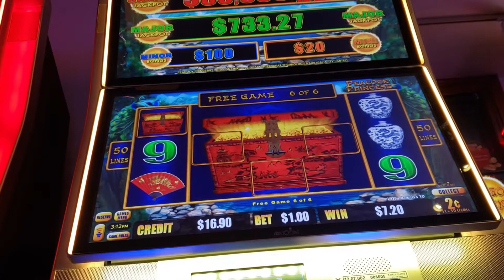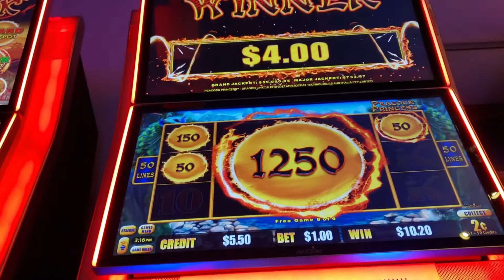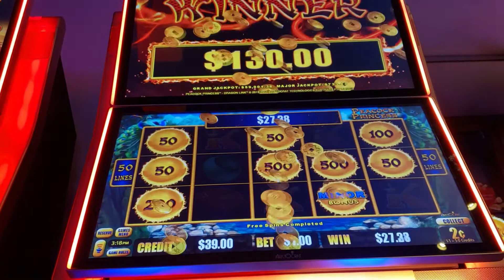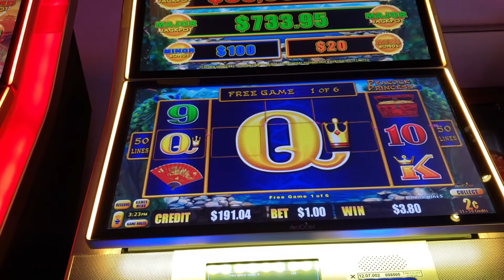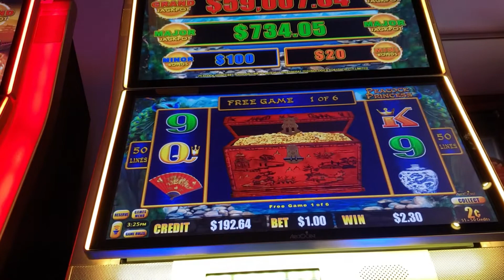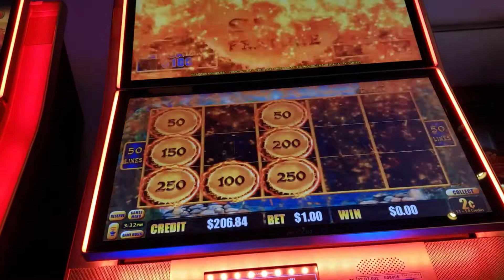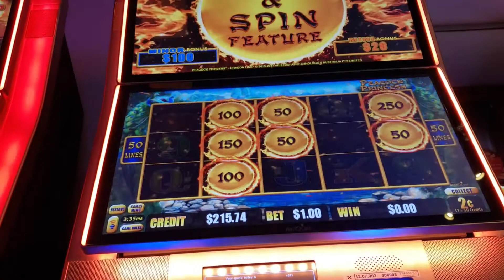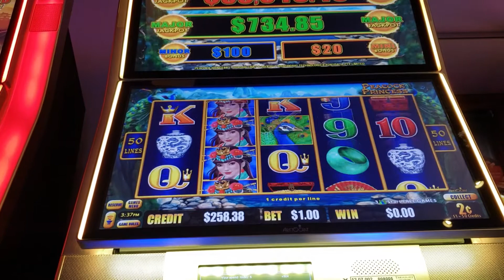DRAGON LINK POKIE WINS - Nice $1 Run on PEACOCK PRINCESS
A nice $1 run on Peacock Princess - Dragon Link Series.

Was hoping for the Major but maybe another time.